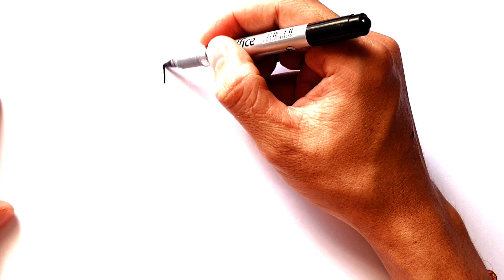HOW TO TURN NUMBER 333 INTO RABBIT DRAWING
how to draw a rabbit from numbers 333 easy step by step